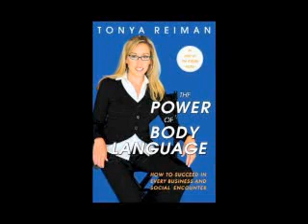The Power of Body Language By Tonya Reiman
In this video, Tonya Reiman explains some of the concepts she talks about in her best-selling book "The Power of Body Language"

Tonya Reiman analyzes all of the components of body language -- the languages of the face, the body, space and touch, and sound.

She shows you how to become a Master Communicator with The Reiman Rapport Method, a surefire system for building an instant connection with anyone, in any situation.

And she shares the experiences of her clients, from executives to politicians to relationship seekers:

Learn from Cindy, a confident and ambitious manager who turned her career around by altering the subconscious messages she was sending her male colleagues...

and Peter, the wedding DJ whose client list blossomed as soon as he practiced the art of social smiling!

Peppered with photos and fun facts, The Power of Body Language is as entertaining as it is instructive. Get the power to send and receive the messages you want -- and never be left in the dark again